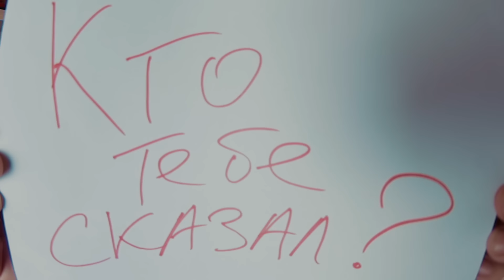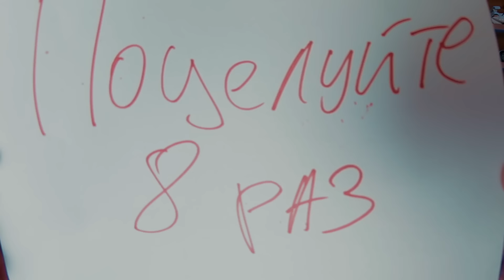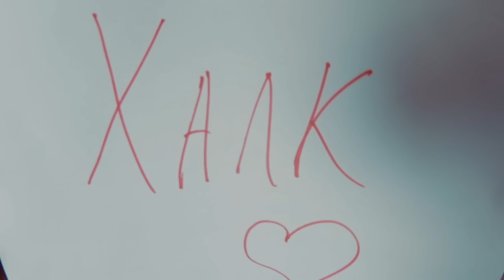Пять быстрых выводов: Гран-При Великобритании 2024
Всем привет! Свежие быстрые диванные выводы о гонке!

Сегодня быстрые для меня - но не для вас, но так случается, когда я смотрю гонку в записи.

Сегодня поговорим о Гран-При Великобритании 2024 , что на прошёл автодроме Сильверстоун.

Пишутся сразу, но выпускаются в течении часа после финиша.  (иногда дольше - если плохо работает интернет или еще какие-то трудности)

Этот сезон Формулы 1 опять будет крутым!

💲 Поддержите Диванную Формулу на Boosty и получите приглашение в закрытый чат и вообще просто потому что вы можете: